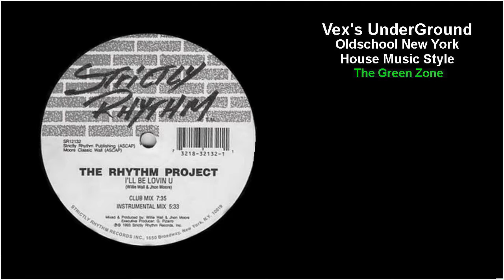The Rhythm Project - I'll Be Lovin U (Club Mix)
John Moore & Willie Wall As The Rhythm Project - A1 1993 - I'll Be Lovin U (Club Mix)

Strictly Rhythm ‎– SR12132
Executive-Producer – Gladys Pizarro
Written-By, Producer, Mixed By – Jhon Moore, Willie Wall